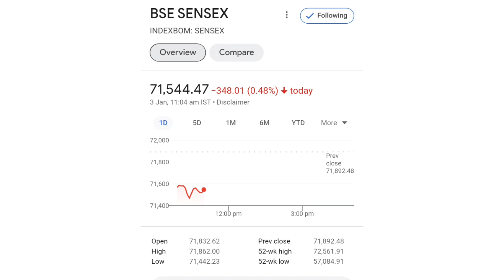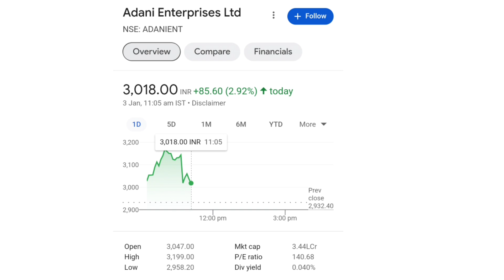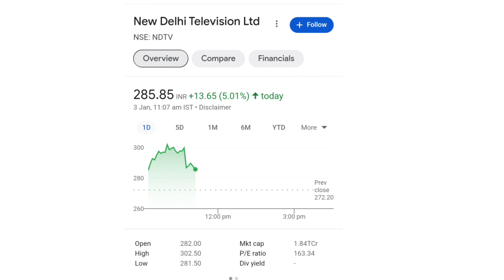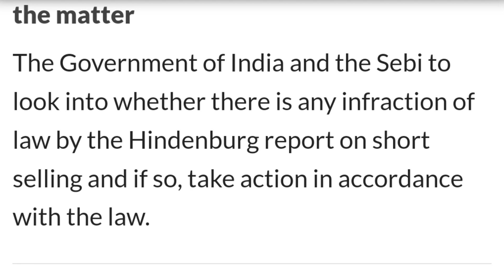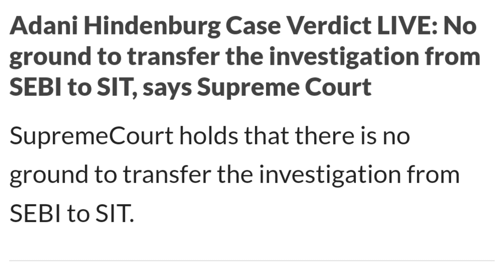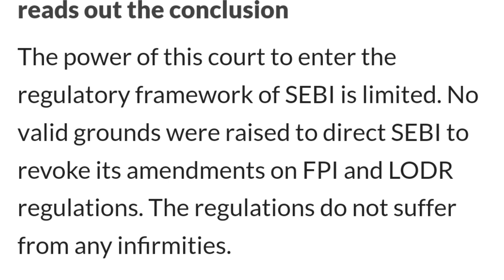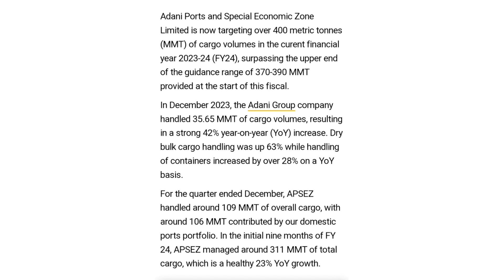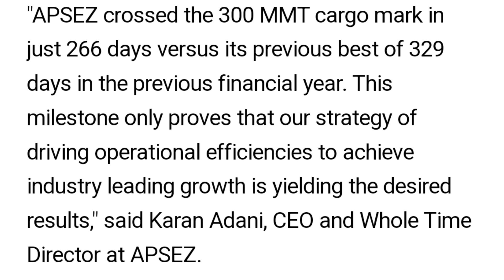Adani पे सुप्रीम कोर्ट का फैसला आया | adani news | adani share news today | adani group latest news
online kamai